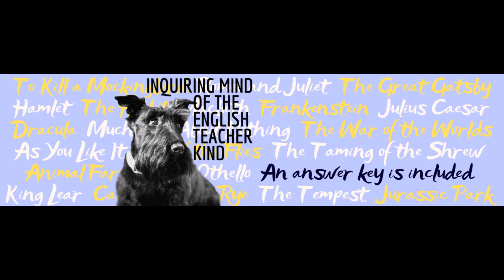Dracula by Bram Stoker Vocabulary Games for Chapters 5, 6, and 7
Support vocabulary development and enhance reading comprehension with this set of activities to complement the Gothic fiction novel Dracula by Bram Stoker (chapters 5, 6, and 7). A vocabulary application worksheet, a crossword puzzle, a word search game, and answer keys are provided. Find this resource here: